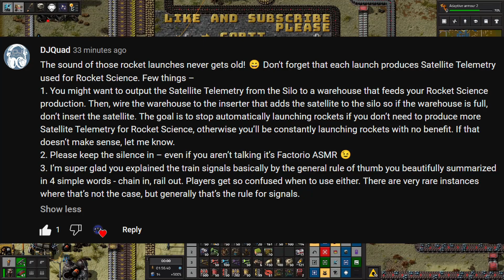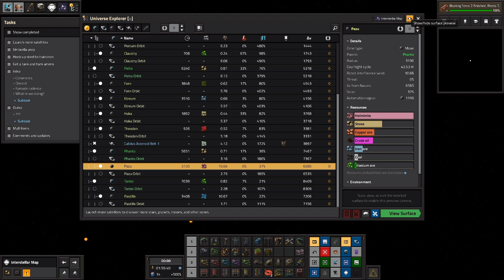Factorio Space Exploration Longplay #31 - Power, Guns, Satellites, Tanks, Spaghetti, and More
In this Factorio Space Exploration segment, we go all over the place and improve all sorts of stuff. Many twists and turns await in this episode's automation-themed drama.

This is one of many Space Exploration mod segments in my SE series. There will be many more vids to come with lots of automation, blueprint analysis, explosions (intended and unintended), and lots more Factorio things.